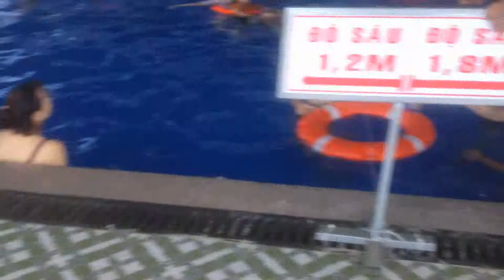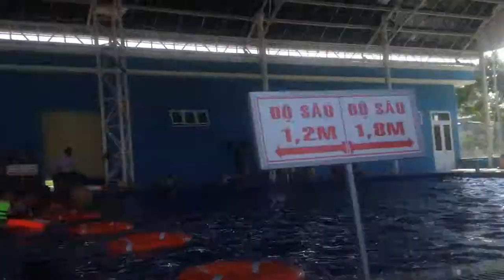hồ bơi công viên phạm văn đồng chư sê